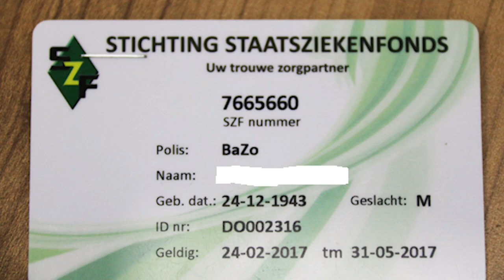24 04 2021 130.000 personen uit BAZO-systeem gehaald